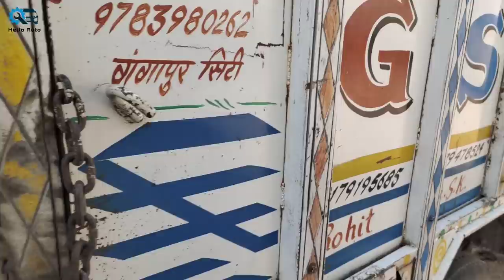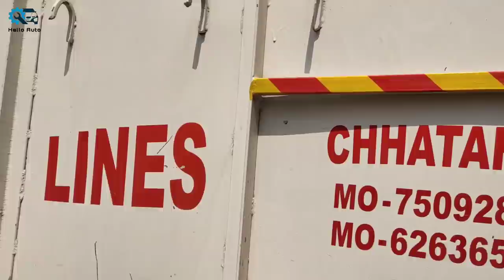पिकअप कि बॉडी कैसी बनवानी चाहिए | बॉडी बनवाने से पहले ये वीडियो जरूर देखें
Hiii...